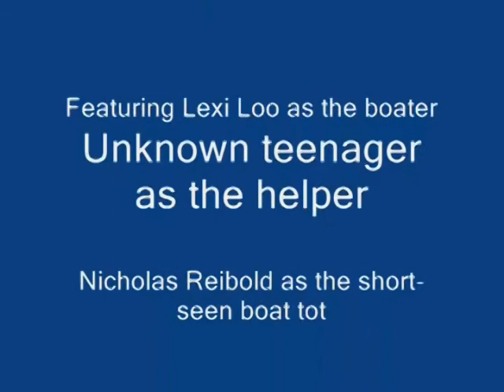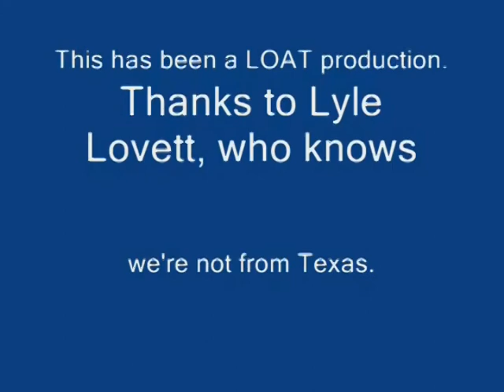If I had a pony...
Lexi and Lyle